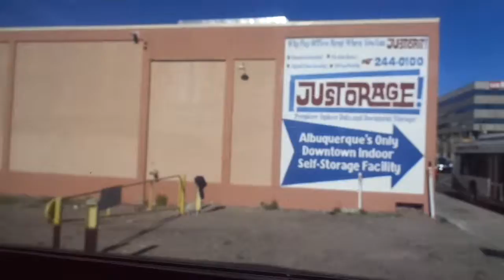rail runner trip 4/4/19 to santa fe part 2